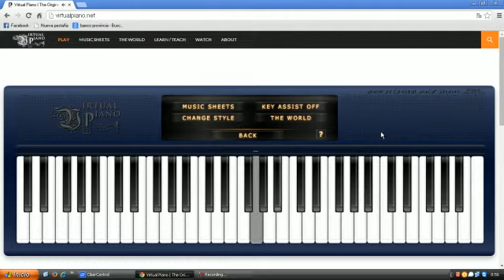The wanted Glad you came Coro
Solo hago los coros lo demás es difícil pero espero les guste C: